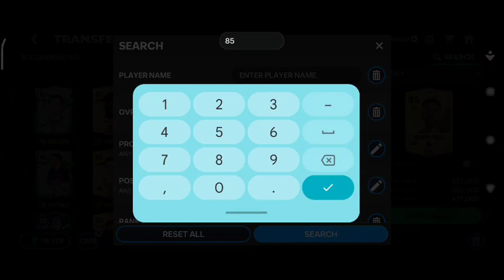مقايضة بيكهام المثيرة للجدل يستاهل تعملها ولا لأ| fc mobile 24